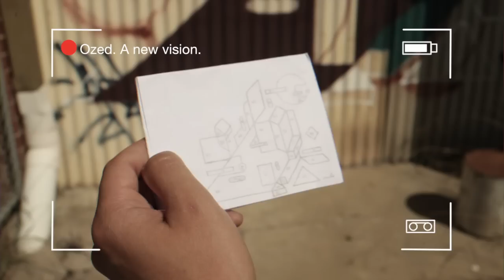Welcome to the family NELIO !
Ozed. is proud to welcome Nelio in the Family !

Nelio. This is a character hard to describe in a few words. Self-taught man, he starts graffiti in the 90's, and trains drawing, before getting more and more keen on art history. Little by little, its practicing blended to turn into a particular universe.
 Between abstract and representational, based on primitive geometrical shapes and lively colors, he describes us his vision of the world: Complex but playful. Influenced by architecture and the imaginary world of his childhood, he creates spaces which can almost be compared to Escher's world. This kind of abstract and timeless language brings us far from the urban reality which surrounds us.
 Nowadays, his main workshops are public places. For him, this is a way to generalize the access to art, most of the time too much elitist. In this way, he offers us an alternative to the colorlessness of our cities and he returns pieces of life to some discarded places.
Finally, he merely aims at making us react, smile and even maybe think...

Ozed. A new vision.

Filmed by Matthew Harding
Edit by Tom Ewbank